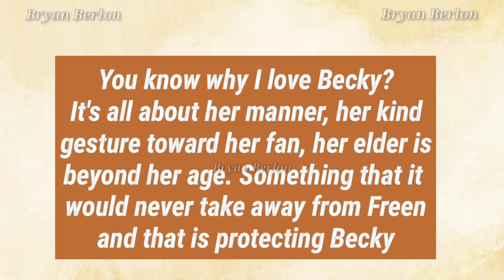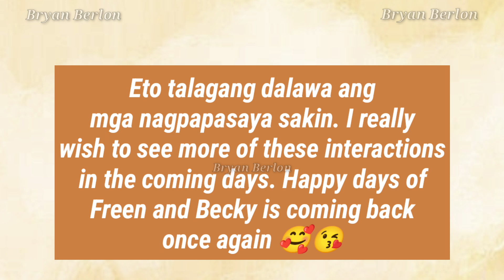FREENBECKY | Freen Pulled The Dress Of Becky.. Some Scenes Behind The Camera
FREENBECKY's consistency since day 1